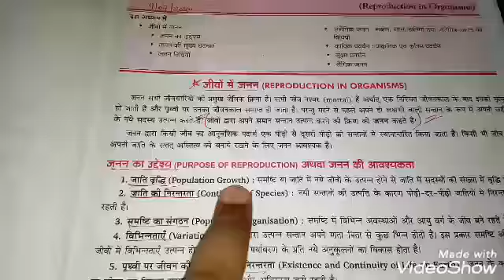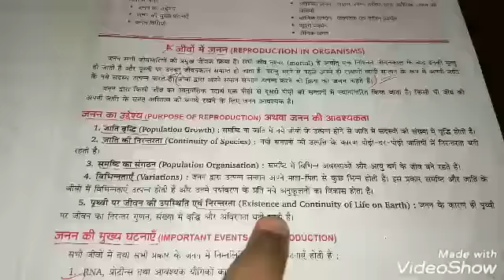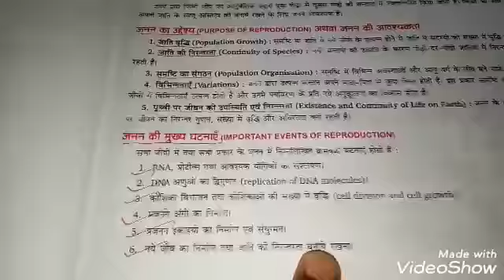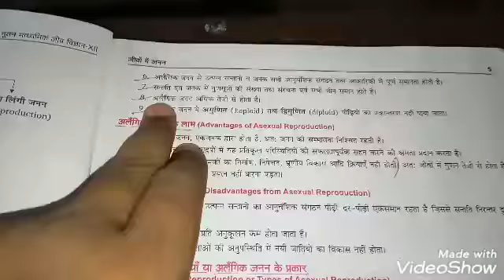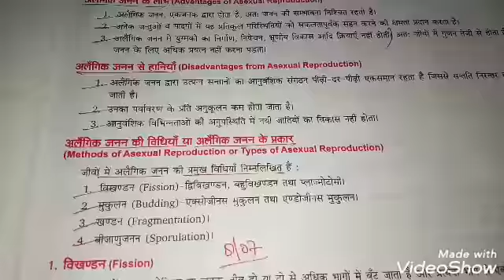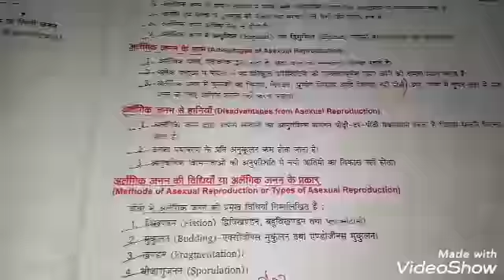Class 12 Biology chapter 1 जीवों में जनन